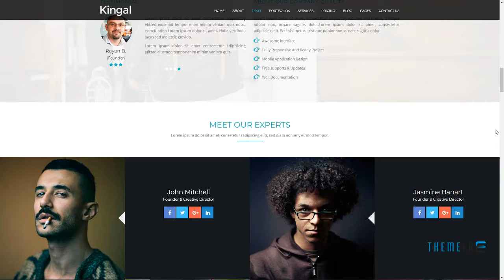Kingal - MultiPurpose WordPress Theme Jamison Cajetan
Framework Underscores

 Columns 4+

 Layout Responsive

 Tags agency, business, clean, company, designer, developer, freelancer, html5, individual, individual portfolio, multipurpose, one page, personal, portfolio